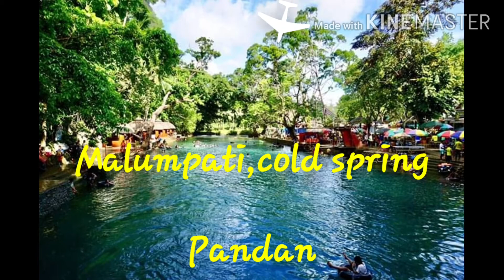I ❤ ANTIQUE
an amazing tourist spot located @ the province of antique.when the mountain meet the sea.